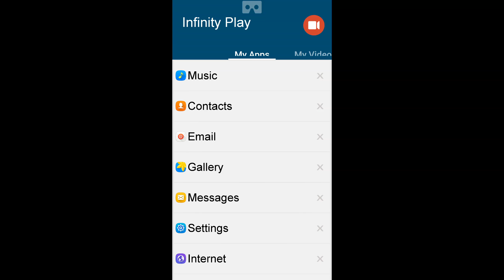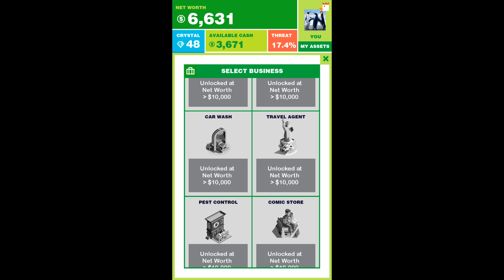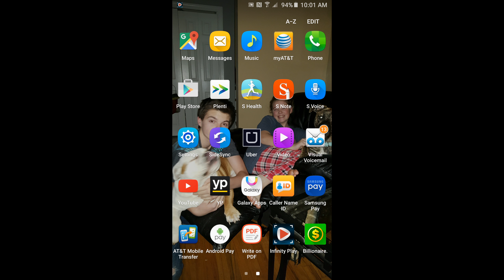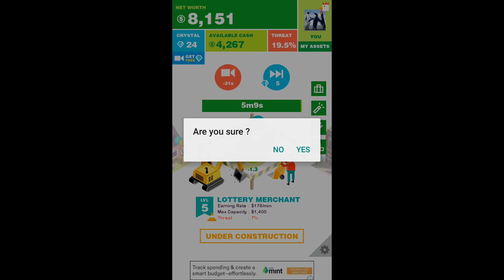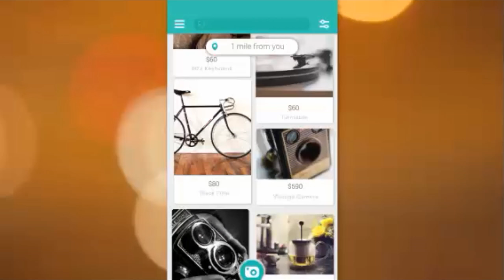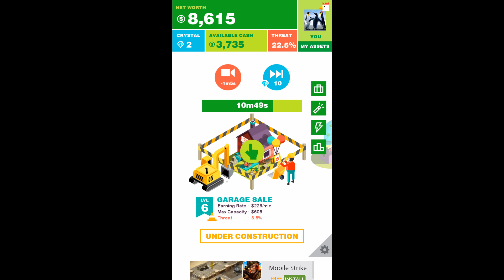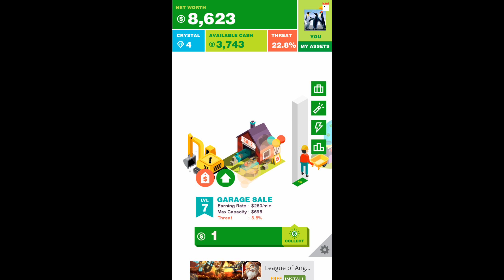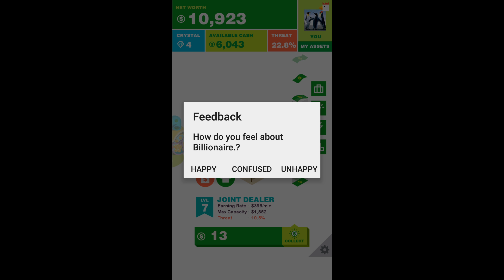Billionaire #2 getting arrested